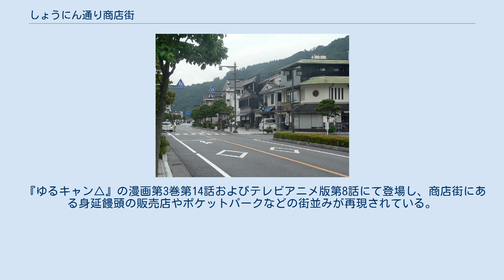しょうにん通り商店街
しょうにん通り商店街 しょうにん 通り商店街 所在地 地図 しょうにん通り商店街（しょうにんどおりしょうてんがい）は、山梨県南巨摩郡身延町にある全長600mの商店街。
2009年3月に山梨県内の商店街で唯一「新・がんばる商店街77選」に選ばれた。
 身延町は日蓮宗総本山である身延山久遠寺を擁する門前町であり、その玄関口である身延駅周辺の商店街も身延駅前通り商店街として賑わいを見せていた。
しかし1970年代になると鉄道や路線バスに代わりマイカーや観光バスで訪れる人が次第に増えていったのに対し、当商店街の通りは道幅が狭いうえ車道と歩道に段差があり、また電柱が犇めき合うなど自動車に対応しているとは言いがたい状態であったため利用者や売上が減少していった。
さらに当商店街を通る県道10号線が全通すると交通量は急増し、交通事故が発生する危険性も高まったことから1988年（昭和63年）に商店街組合は道路整備に関連し商店街整備計画を発起した。
 事業は1990年（平成2年）から本格化し、1996年（平成8年）に大部分の整備が完了したことから現在の商店街名へ改称した。
全体の整備が完了したのは2002年（平成14年）のことである。
 事業の具体的な内容は以下の通りである。
 建物についてはまず商店街の中心部にあった山梨交通身延営業所（2002年から2018年までは山交タウンコーチ身延営業所）を駅南側に移転の上身延駅前の商店から順に建物の解体・新築を行なっている。
ほとんどの商店が新築を行なったため多額の負担を強いられたが、借金返済の一時保留措置などといった優遇措置によりしのいだ。
 ばらつきのあった風景が統一され、また段差解消によるバリアフリーや人力車サービスなど年配者に優しい町並みとなっている。
（但し、人力車に関して車夫が常駐していないため予約にて運行されている。近隣のみだが、人力車のレンタルも行なっている。）また作り直した町並みのためシャッターを閉めている商店が少ないことも功を奏している。
身延駅前しょうにん通り商業協同組合の事務所がある「しょうにん会館」裏手に業務用生ごみ処理機が設置されており、通りから出る生ごみを肥料としてリサイクルを行ない、歩道に設置されているワイン樽を使ったプランターに季節に応じた花を植え、肥料として活用するとともに近隣の住民にも無料で配布している。
 国道52号身延バイパスの開通後は当商店街を通らずに身延山へ行くマイカー利用者が増加傾向にあるが、2020年度に開通予定の中部横断自動車道身延山インターチェンジから最短距離で向かう場合は当商店街を必ず通るため、活性化が期待されている。
また、当商店街にはイベント時に使用される「しょうにん小判」という地域通貨があるが、この小判の認知と活用がこれからのしょうにん通り商店街の課題でもある。
 『ゆるキャン△』の漫画第3巻第14話およびテレビアニメ版第8話にて登場し、商店街にある身延饅頭の販売店やポケットパークなどの街並みが再現されている。
但し、『ゆるキャン△』内で登場するアウトドア用品店のモデルは存在しない。